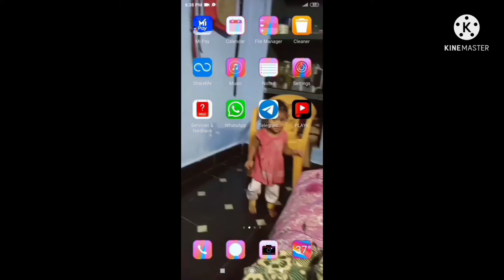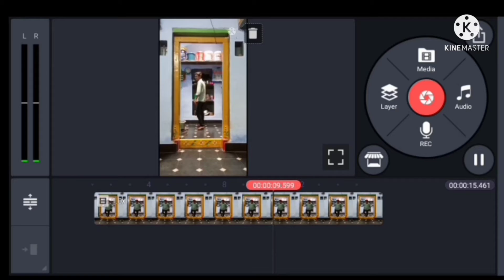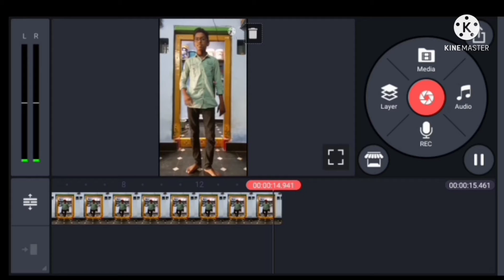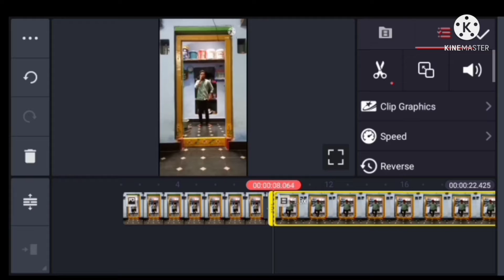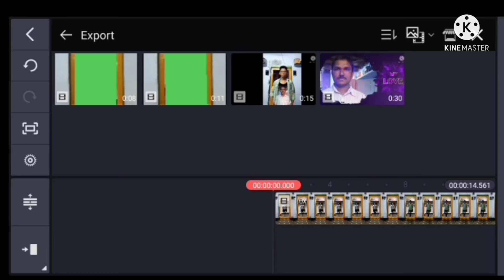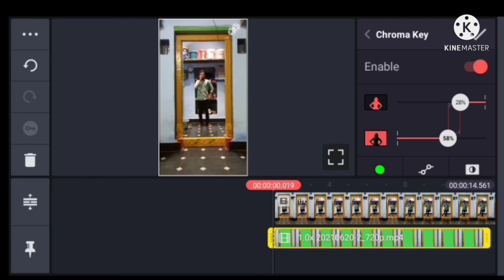DOOR MAGICAL VIDEO EDITING IN KINEMASTER IN TELUGU